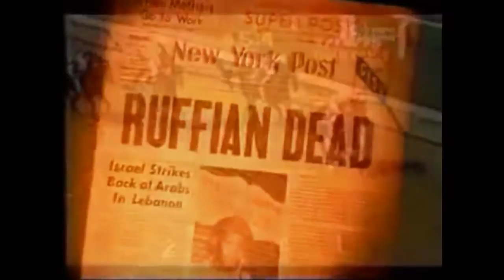Tribute to Ruffian 1972-1975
An officially black filly of 17 hands, Ruffian was foaled at Claiborne Farm, near Paris, Kentucky. She was bred by Stuart S. Janney, Jr. and Barbara Phipps Janney, owners of Locust Hill Farm in Glyndon, Maryland. Ruffian was sired by the Phipps family's Bold Ruler stallion, Reviewer, and out of the Native Dancer mare Shenanigans. As a yearling and 2-year old, Ruffian was trained by Frank Y. Whiteley, Jr..
She earned the nickname "Queen of the Fillies"[citation needed] after being voted the Eclipse Award for Outstanding Two-Year-Old Filly in 1974 and winning the Filly Triple Crown (now called the Triple Tiara) in 1975. Ruffian was undefeated in her first ten races, covering distances from 5.5 furlongs (1.1 km) to 1.5 miles (2.4 km), with an average winning margin of 81⁄3 lengths. She won her maiden race in record time by 15 lengths. She was on the lead at every point of call in every race she ever ran. She set a new stakes record in each of the eight stakes races which she won. She had also equaled two track records. Ruffian's jockey Jacinto Vasquez was asked in an interview if it was hard to get in the lead at the beginning of races. He replied, "No, Ruffian sets her own pace and gets there on her own, even with other jockeys getting their fillies to try and push and knock her."[citation needed] Ruffian won the Sorority Stakes (setting a new stakes record) on a freshly popped splint, which, although not a serious injury, was painful, and enough to take the edge off of most horses.
Ruffian won the Spinaway in a track record time of 1:08.03. The morning after the race, a stable hand found that she had left a lot of her food untouched. Whiteley examined the filly and noticed that her right hind leg was sensitive. He decided to have a veterinarian perform scans on her leg. It was discovered that she had a hairline fracture on her hind leg.
Whiteley was interviewed about the fracture and asked if it were true that it happened during the race. He answered, "It did happen during the race, she was just a couple of strides from the wire." When asked why he thought Ruffian was not showing any signs of being hurt until the next day, he replied, "She is a very tough filly, and doesn't like to show any weaknesses." All but one of Ruffian's records remain unbroken. The only exception is her Mother Goose Stakes record, which she raced in 1:47.80 and won by 131⁄2 lengths. Her record was beaten by Rachel Alexandra in 2009, who finished in 1:46.33 with a winning margin of 191⁄2 lengths.